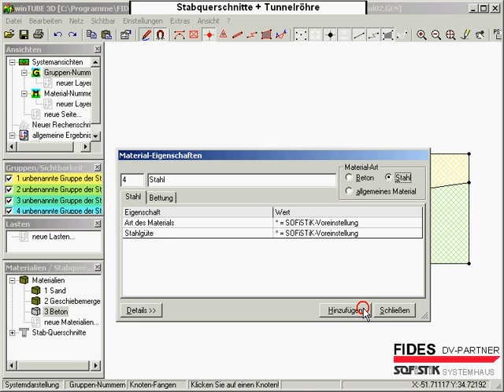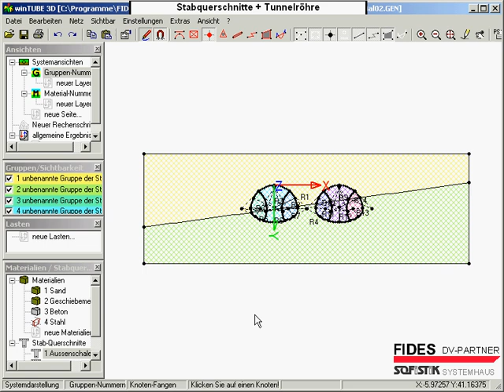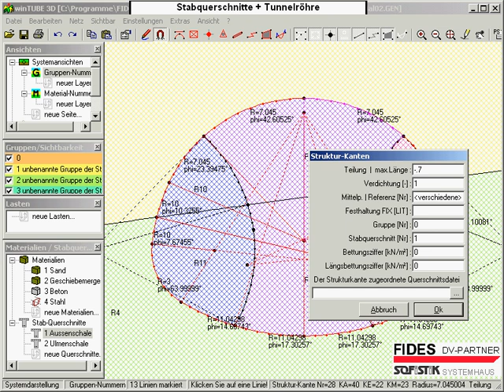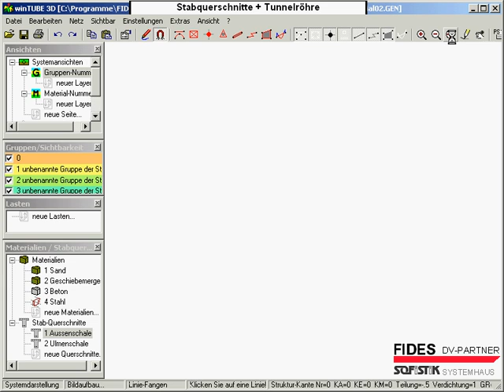WinTUBE - Stabquerschnitte für die SchalenTeil 05/07